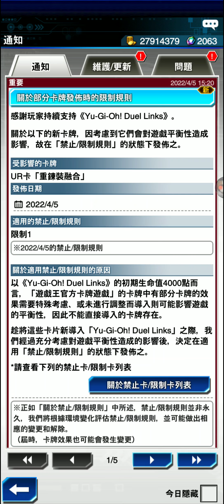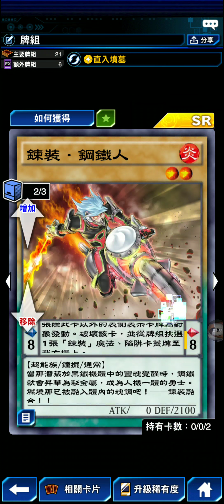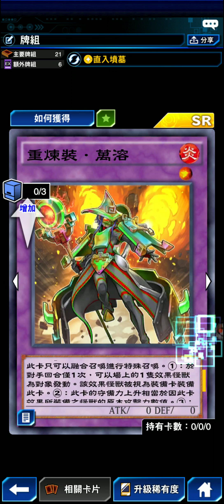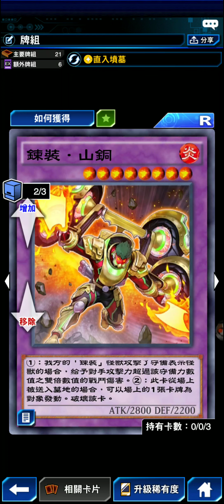【遊戲王Duel Links】剛出生直接限1，重鍊裝融合有這麼猛？